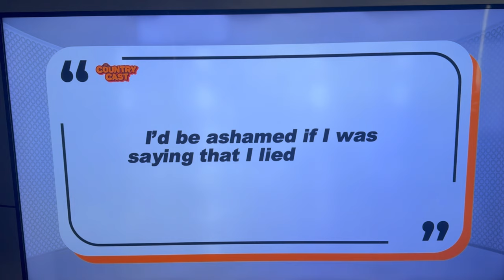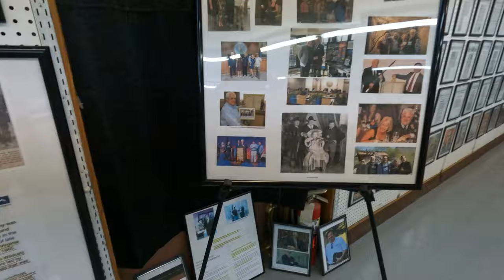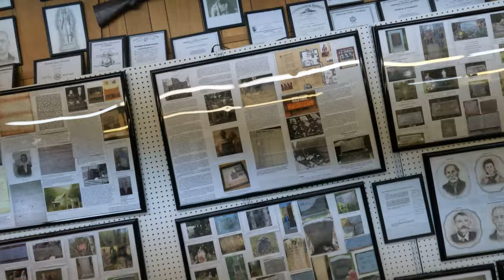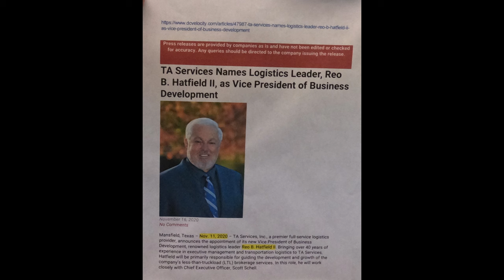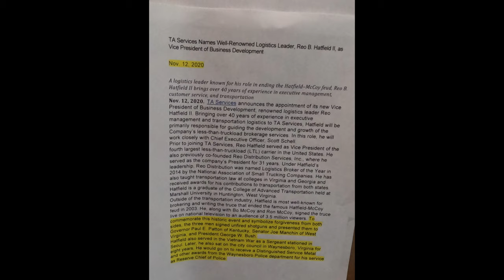Stolen Valor Is A Criminal Offense, Tim Walz!